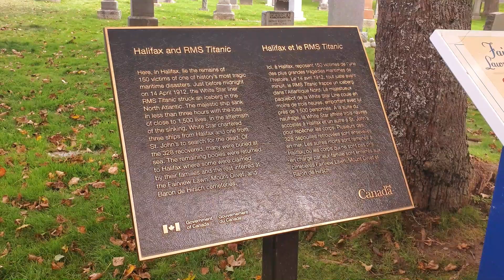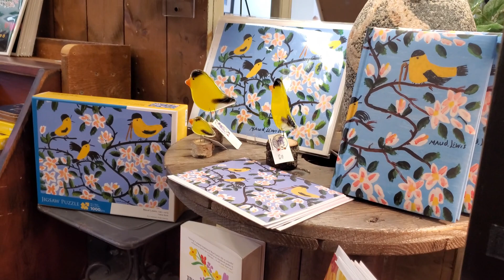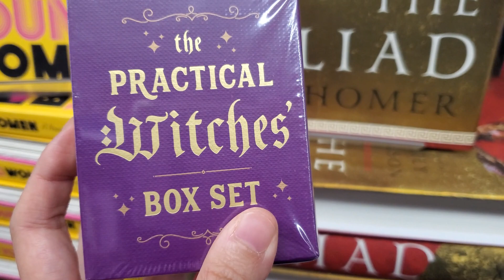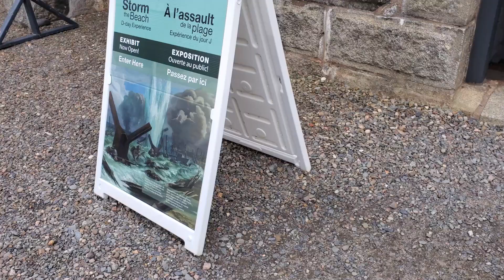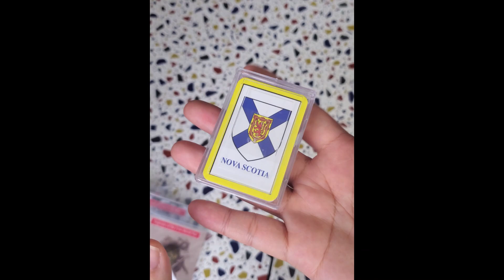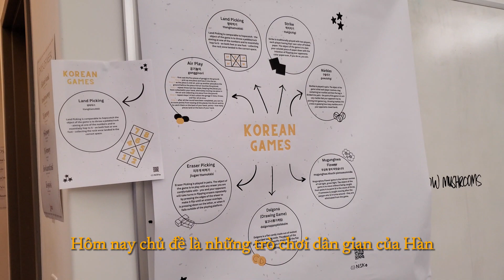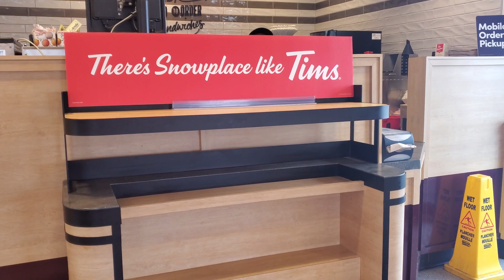MỘT TUẦN LÀM KHÁCH DU LỊCH CỦA HALIFAX | VLOG THÁNG MƯỜI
00:08 Picking up a friend
01:07 Titanic Grave Site
02:00 Waterfront
03:32 Mua đồ lưu niệm
04:52 Halifax Public Library
05:10 Halifax Citadel National Historic Site
10:39 Korean Culture Night 2
12:03 Timbits & Lá vàng